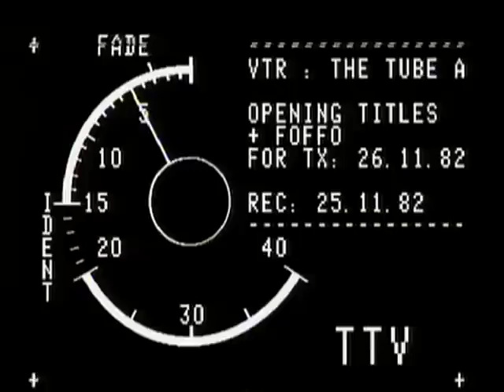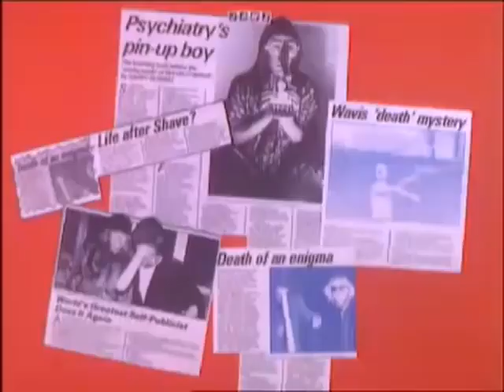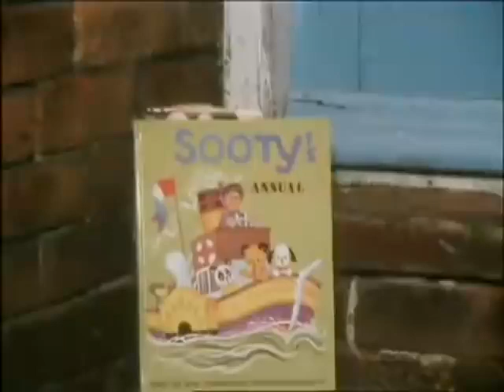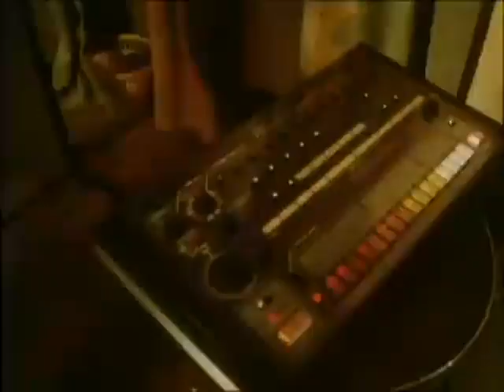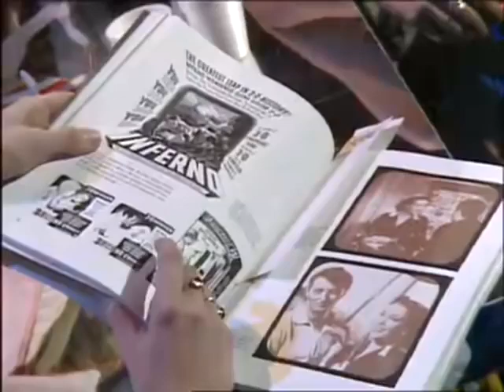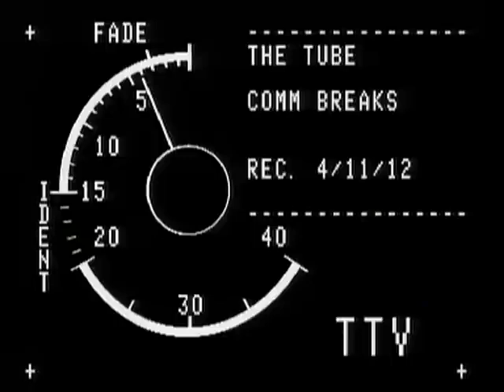The Tube 1982 S01E04